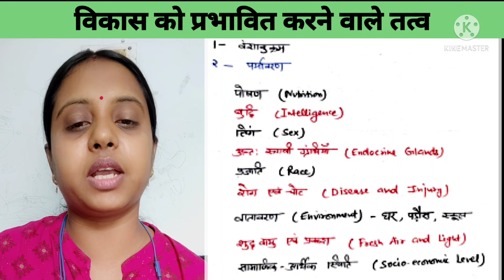विकास को प्रभावित करने वाले तत्व, home science tgt classes, child development, bal vikas